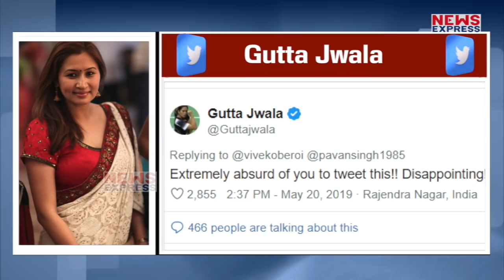Vivek के घटिया Tweet को देख आग बबुला हुआ पूरा Bollywood, ऐसे निकाला गुस्सा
बॉलीवुड एक्टर विवेक ओबेरॉय ने हाल ही में अपने सोशल मीडिया अकाउंट पर एग्जिट पोल से जुड़ा एक मीम शेयर किया था... देखते ही देखते ये मीम सोशल मीडिया पर आग की तरह फैल चुका है... दरअसल इस मीम के जरिए विवेक ने ओपिनियन पोल, एग्जिट पोल और रिजल्ट के बारे में बात की.. विवेक ने इस मीम के जरीए अपनी एक्स-गर्लफ्रेंड ऐश्वर्या राय बच्चन के रिश्तों की धज्जियां उड़ा दी है... है..वहीं अब लीजिए विवेक के शेयर किए गए इस मीम पर फैंस के रिएक्शन आना शुरु हो गए है और लगभग हर कोई उन्हें इस हरकत के लिए खरी खोटी सुना रहा है.